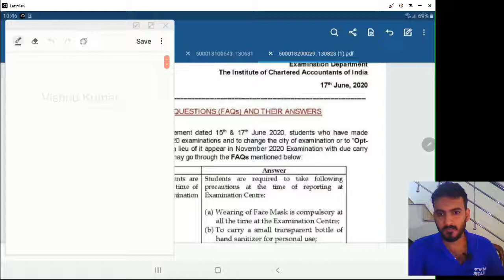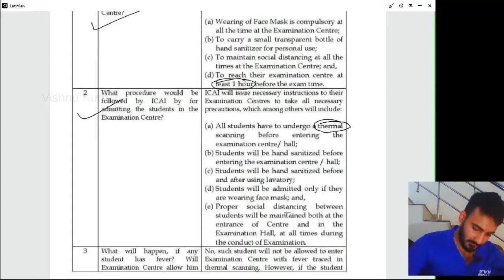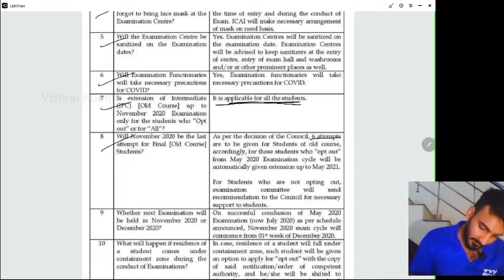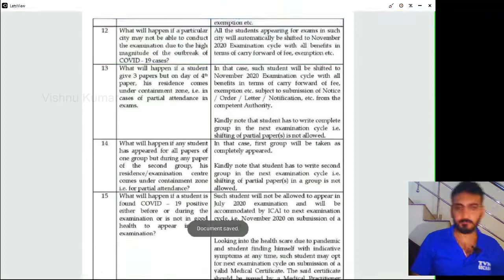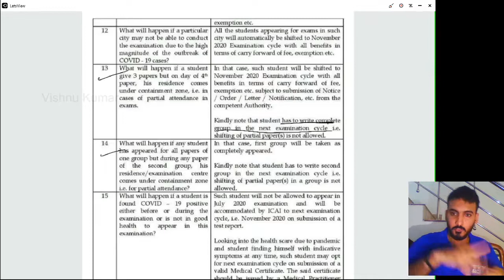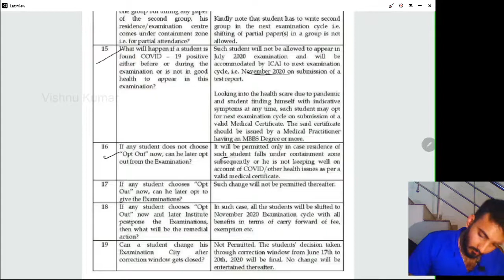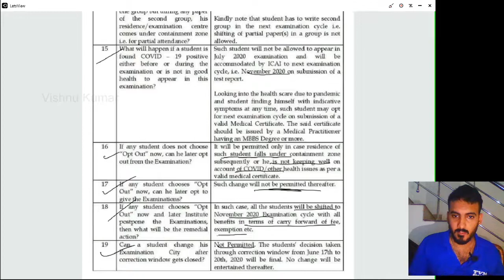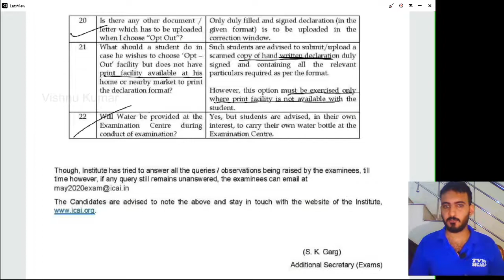CA JULY 2020 OPT OUT Clarification | Malayalam|Extended to 7th july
Hello Guys, ICAI has brought out a list of FAQ regarding the OPT OUT announcement dated 15th June 2020 with regard to JULY2020 exams, in this video i will be trying to cover all the matter in a comprehensive manner.